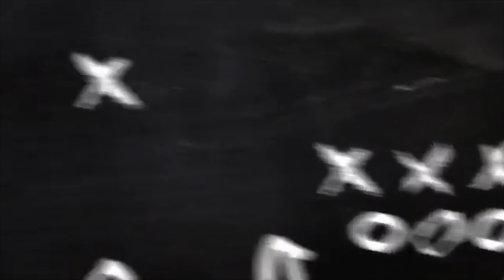10U Columbia Blanks Middle River 6-0, Advances to State Title Game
In a battle of unbeaten powerhouse teams, the 10U Columbia Ravens of the MMYFCL blanked the 10U Middle River Renegades of the UCYFL in a state championship semifinal football clash.  Both teams played their usual stellar defense throughout the contest.  The margin of victory was a beautiful 40 yard touchdown pass early in the game.  Each team had their chances but neither team was able to threaten again due to excellent defensive play from both teams.
The win propelled the 10U Ravens to a state championship showdown with the 10U Old Mills Patriots on December 1, 2018
Congrats to both teams on an excellent effort.